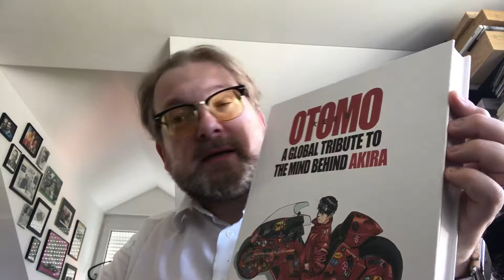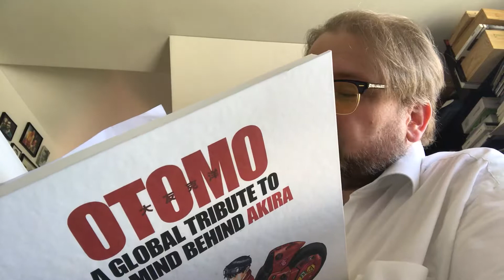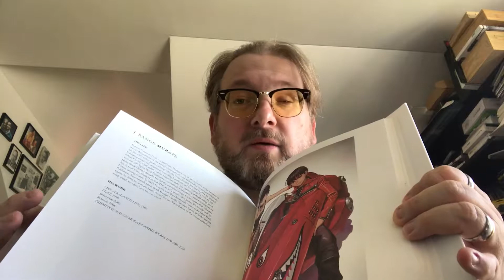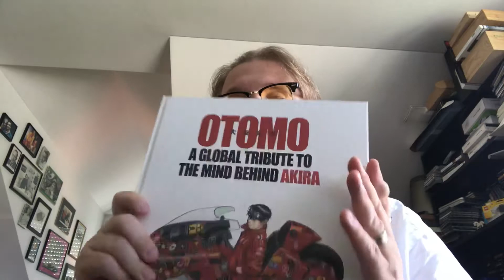Buchtipp: Otomo A Global Tribute to the Mind behind Akira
Dieses Buch ist eine Hommage an den Anime-Klassiker Akira. Zahlreiche Zeichner interpretieren diesen Klassiker neu. Matthias J. Lange von redaktion42 zeigt das Buch.

Buch bei Amazon